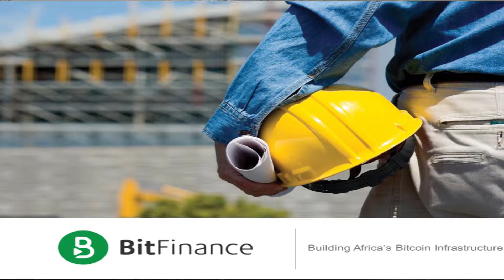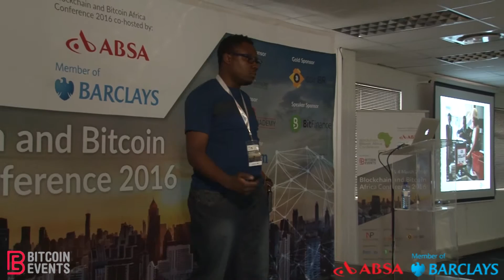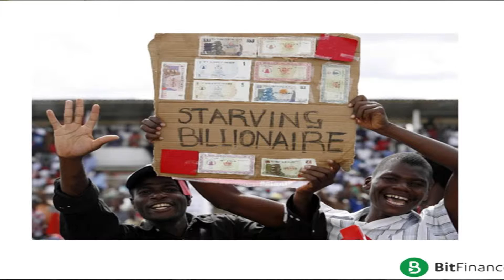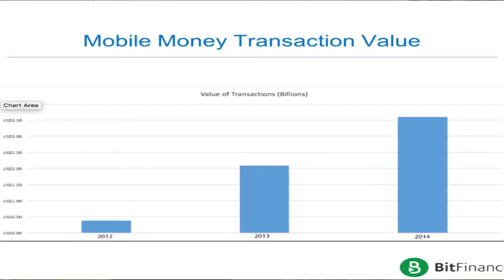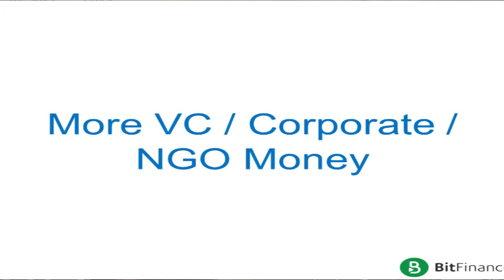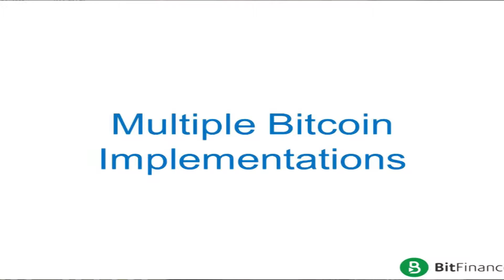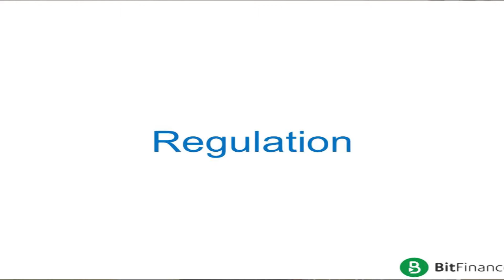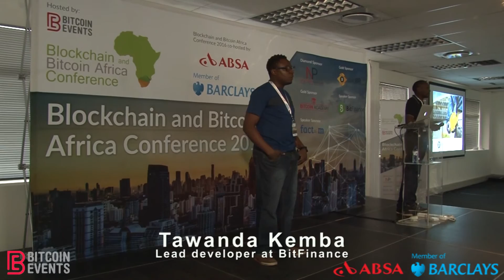The Blockchain & Bitcoin Africa Conference 2016 - TAWANDA KEMBO & SIMBARASHE MACHIRIDZA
Topic: The future of innovation using bitcoin and the blockchain in Africa and globally

Tawanda is the lead developer at BitFinance, a bitcoin exchange in Zimbabwe that allows its users to buy and sell bitcoin and currently the sole enterprise in Zimbabwe that is not only exploring bitcoin technology but also exploring its use in business. Simbarashe is the legal counsel for BitFinance.